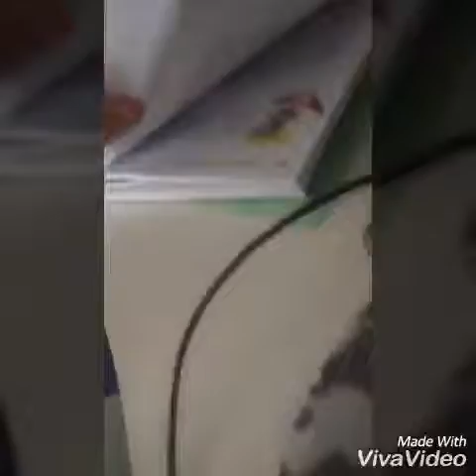My room tour part2